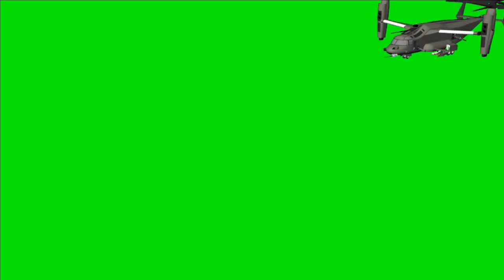Boeing Vertol Ghost Helicopter green screen HD video with different camera angles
train wala green screen video,
helicopter flying green screen video,
train green screen video editing,
helicopter crash green screen video,
running train green screen video,
15 august helicopter green screen video,
army helicopter green screen video,
helicopter tiranga green screen video,
cartoon train green screen video,
helicopter firing green screen video,
15 august green screen video aeroplane,